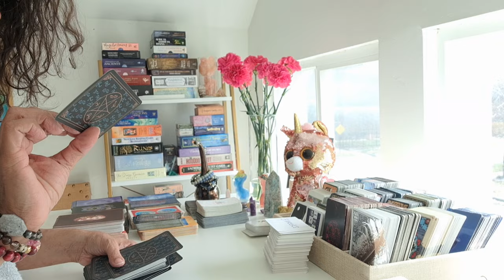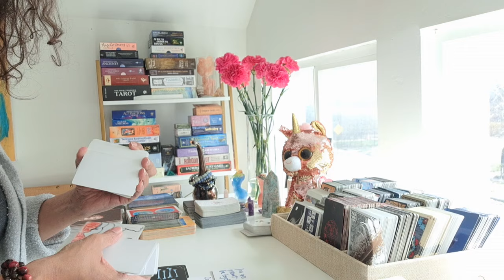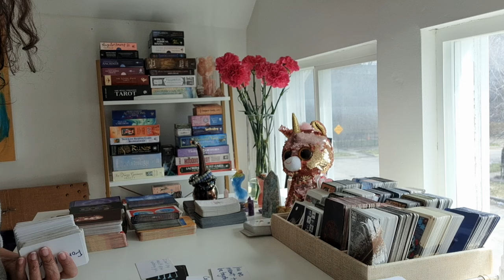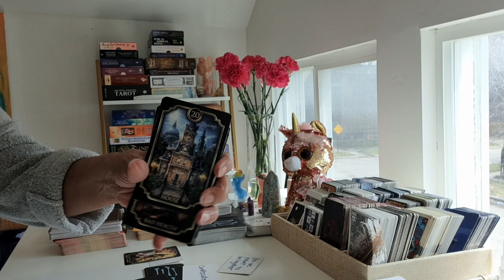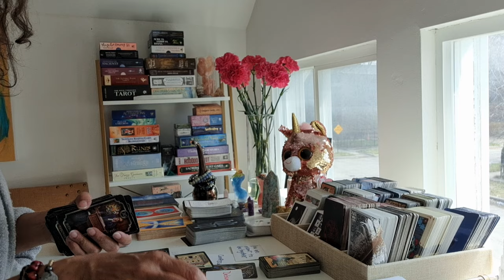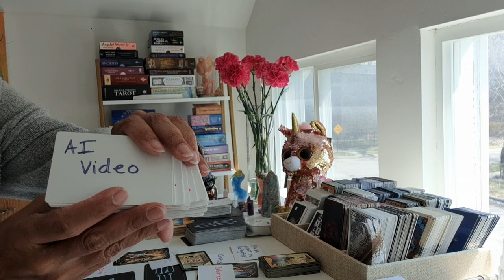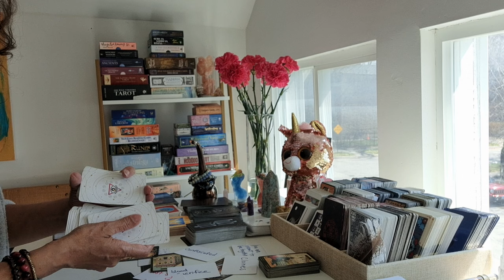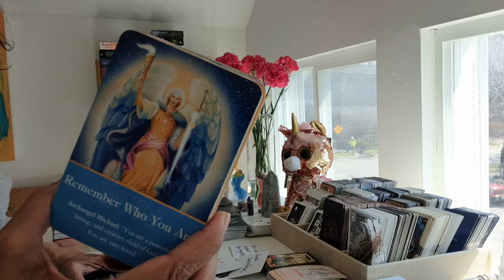SOMEONE'S FEELING SUCKER PUNCHED AFTER FINDING OUT WHAT YOU KNOW